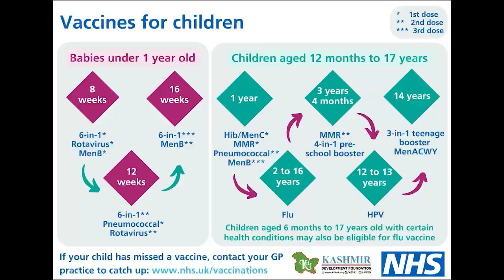KDF Vaccine Literacy Campaign, Slough, CllrMalik urd